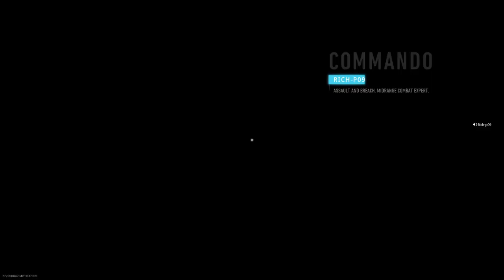Call of Duty®: Modern Warfare II_20230324235252